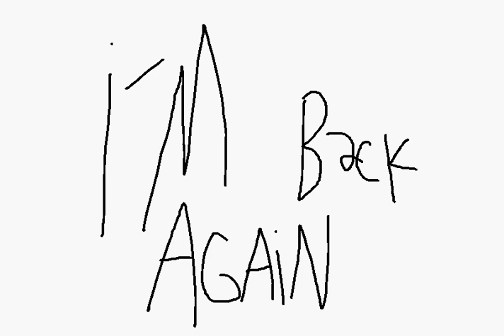Tugay Bendy's Old Returnal Video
(this is just a archived video, tugay isnt returning)